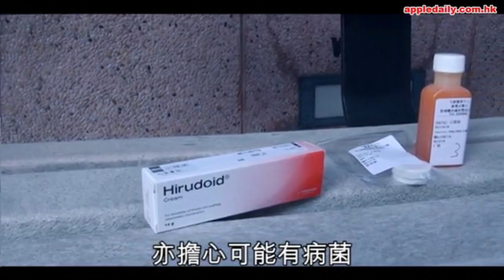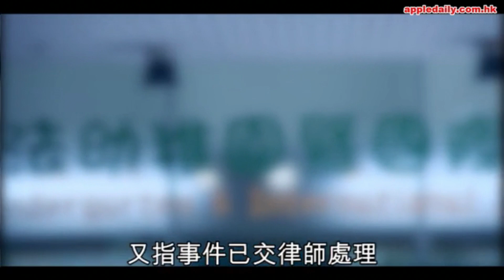智‧尊保 EP62 - part 2 - 幼稚園學生打交, 到底算唔算平常事? 要家長道歉 又係咩道理? 理賠小貼士: Settlement - 20171106b